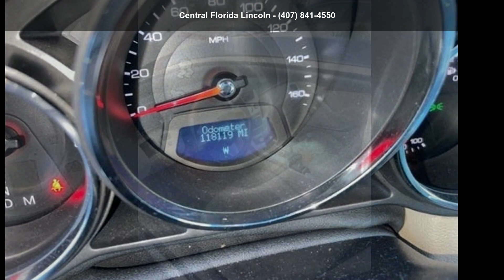2012 Cadillac CTS Performance - Central Florida Lincoln -...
Used 2012 Cadillac CTS Performance, black raven exterior, cashmere interior, 6, 3.6 l, automatic, rwd, 118,171 miles, Stock C0108604, VIN: 1G6DJ1E32C0108604,